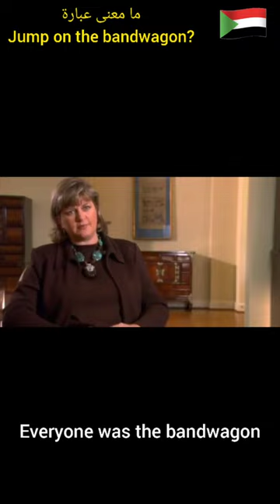ما معنى عبارة Jump on the bandwagon؟ 💥